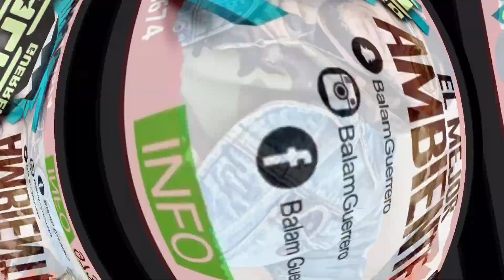DE LA NADA 2022 exito BALAM GUERRERO Sonido La Conga en vivo Salón 234 Alexander Howell New Jersey